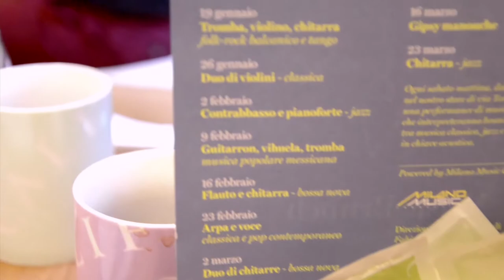Milano Music Consulting / California Bakery - Music Brunch 2012/2013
Music Brunch - Stagione 2012/2013 by California Bakery & Milano Music Consulting.

Video Credits
Director/Editor: es.poire cinema - Filippo Nava & Marzia De Clercq
Music: Veronica Sbergia - I Wanna Go Back To My Little Grass Shack